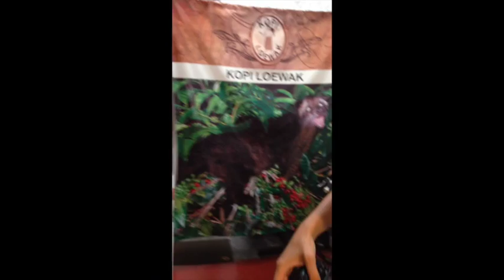Dutch Syphon Poo Coffee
Watch a Dutch syphon in action brewing kopi loewak the most expensive coffee in Malaysia. Wild civets eat the coffee berries and poo out the seeds which are then brewed into coffee